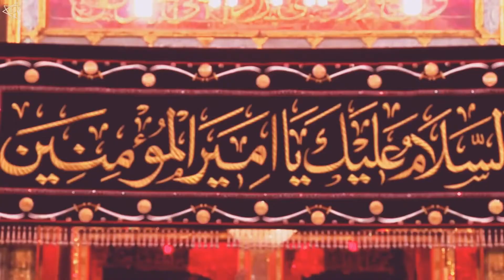Zuban ko Ras hai Aaya Ya Ali karna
زبان کو راس آیا علی علی کرنا
خوبصورت قوالی
Watch and listen more beautiful Qawali
thanks